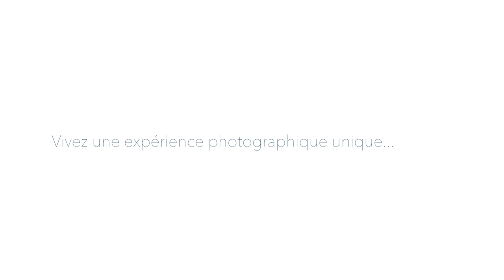Underwater : séance photo aquatique.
A Toulouse, Béziers ou Carcassonne, Mademoiselle Zoom vous propose des séances photos aquatiques pour immortaliser votre grossesse.

Insta et fB : @mademoisellezoomaquatique